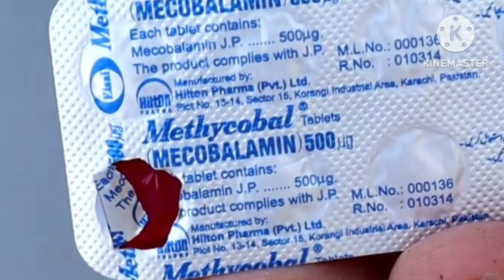নুসকা, রাত ১২ টায় ১ টি বড়িতে সকালে দম বাড়বে দ্বিগুন।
Loction:Bangladesh.Khulna
আমার পারসুনাল ফেচবুক আইডি

আমার পারসুনাল ফেচবুক পেজ